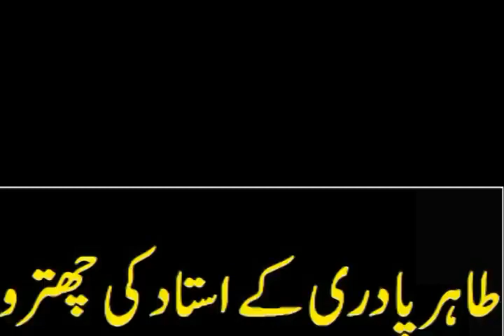thair padri ky ustad professer zahoor azhr ki chitrol lahore universty main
thair padri ky ustad professer zahoor azhr ki chitrol